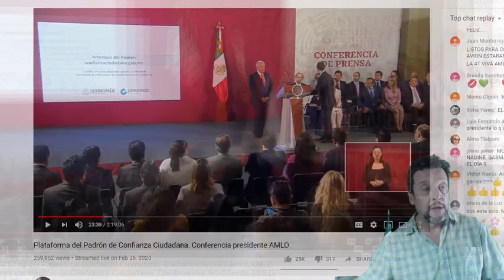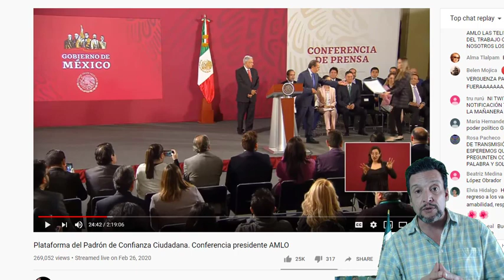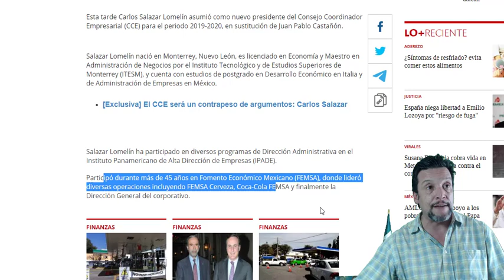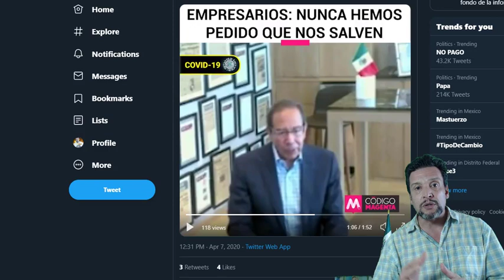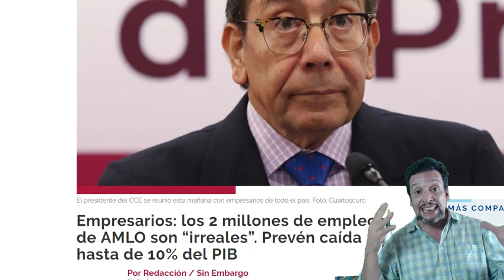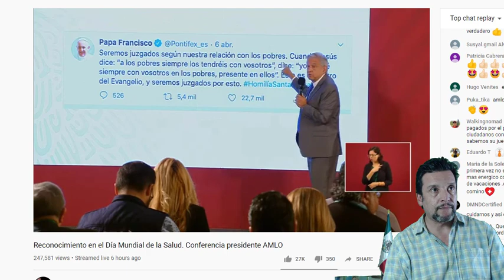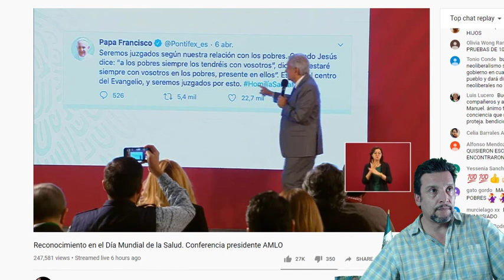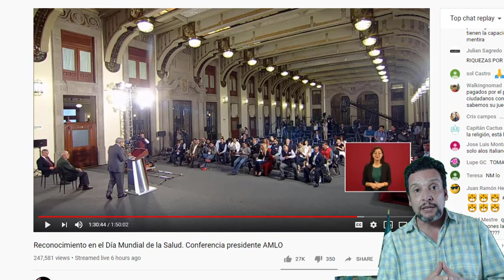Carlos Salazar le sale la escuela Foxista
La voluntad que los empresarios en México han seguido, no es ni ejemplar ni para aplaudirles. No es ya tiempo de hablar sino de actuar. Carlos Salazar debe de apoyar el corregimiento de las actuaciones de los empresarios y que mas bien tengan poder de coherencia, no de demostrar que tienen escuela Foxista.